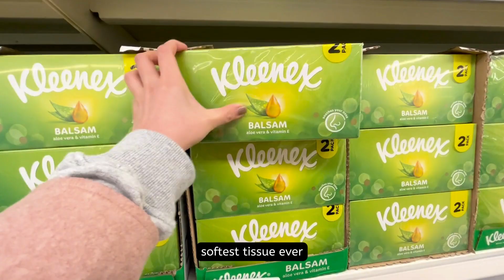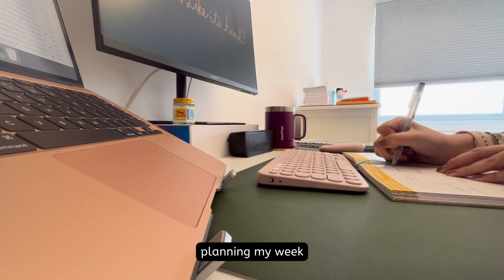london housewife series | episode one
Hi there! Here's a peek at my week as a housewife based in London.